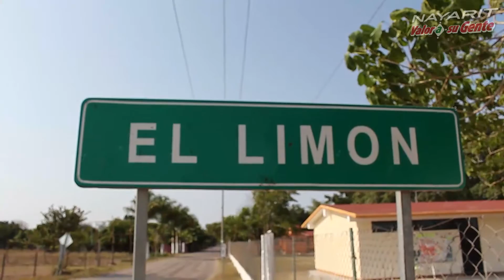#‎NayaritValorAsuGente‬ - nuevo puente y carretera Pozo de Villa a el Limón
#‎NayaritValorAsuGente‬ cumpliendo con los caminos y carreteras que conectan comunidades y acortan distancias como el nuevo camino y puente de Pozo de Villa a el Limón en Santiago Ixcuintla